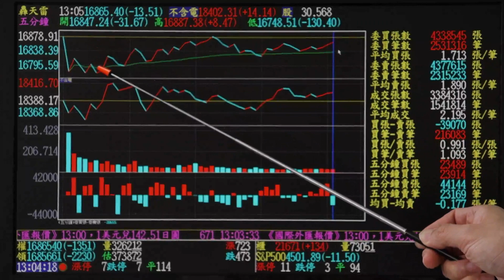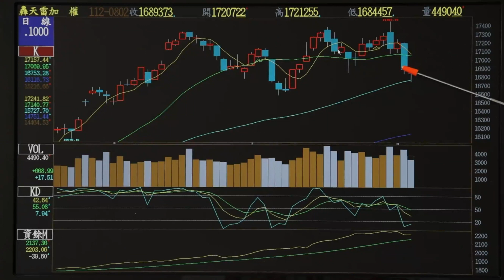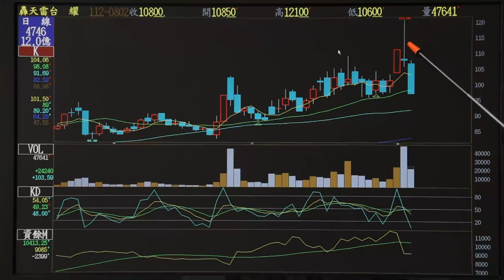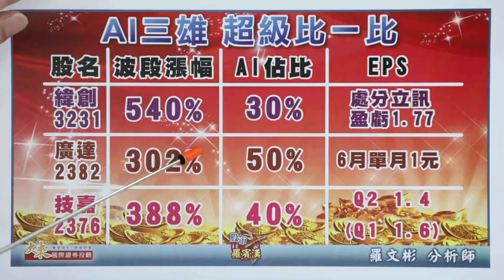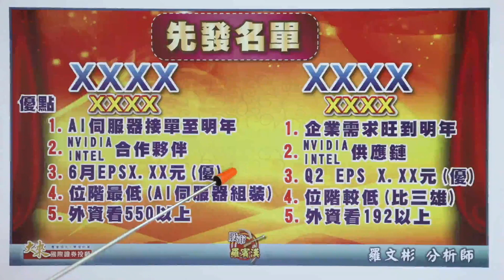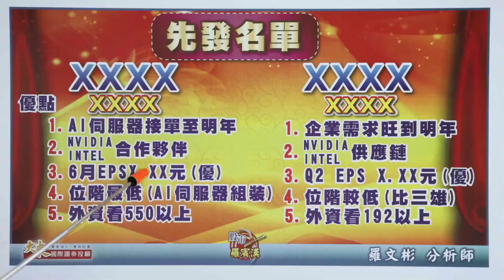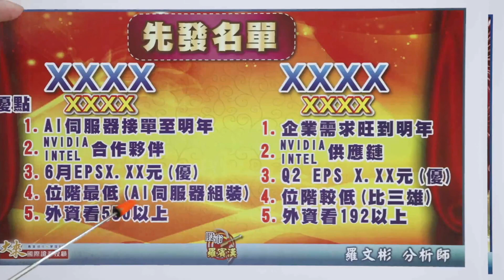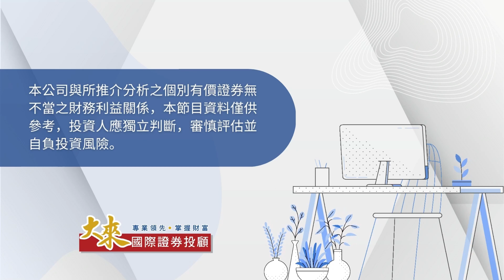1120804股市羅賓漢-羅文彬│股票操作最忌人云亦云！│AI股止跌反彈,可以搶嗎？│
股票操作最忌人云亦云！
AI股止跌反彈，可以搶嗎？